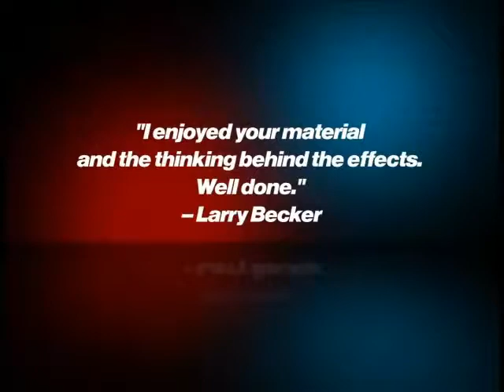The Magic of David Corsaro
Through 17 years of performances at restaurants, corporate trade shows, cocktail hours and private parties, David has worked through every detail of the magic on this DVD. This material is intended for magicians who are out there in the real world, performing for real people in real conditions. The magic and presentations have been designed to establish a true connection between the audience and the magician.

After only a few minutes with this DVD, you will present proven, acclaimed magic with minimum effort. This is world-class magic that only LOOKS like it requires knuckle-busting skill or supernatural powers. David covers every detail of setup and presentation in this professionally produced DVD so you can add this material to your repertoire today.

The magician takes out a deck of cards and asks the spectator a series of very funny random questions. Each answer is spelt out, one card for each letter. Despite the large range of possible a ...